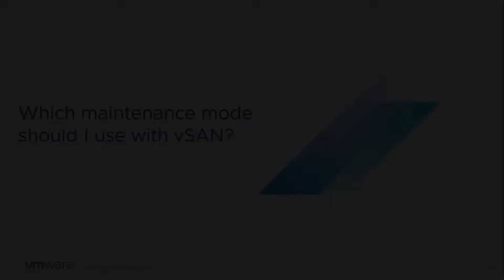vSAN Quick Questions - Which maintenance mode should I use with vSAN?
Which maintenance mode should I use with vSAN?